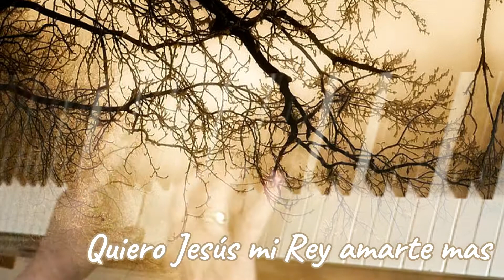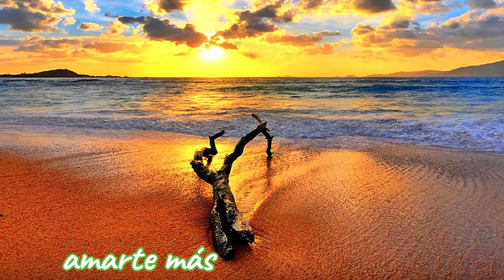Quiero Jesús mi Rey